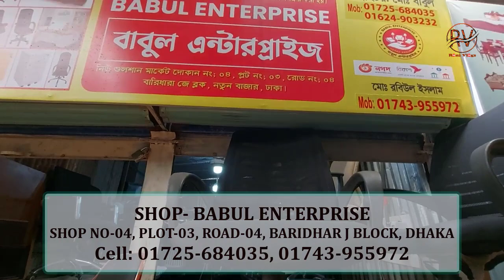Old Furniture ll Furniture Market ll পুরাতন ফার্নিচার ll অফারে ফার্নিচার। কম দামে পুরাতন ফার্নিচার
SHOP▶(BABUL ENTERPRISE)
Address▶ SHOP NO-04, PLOT NO-03, ROAD-04, BARIDHARA J BLOCK, NOTUN BAZAR, DHAKA

সরাসরি কথা বলুন।  হটলাইনে:
    IMO/WhatsApp
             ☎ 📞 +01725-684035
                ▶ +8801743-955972